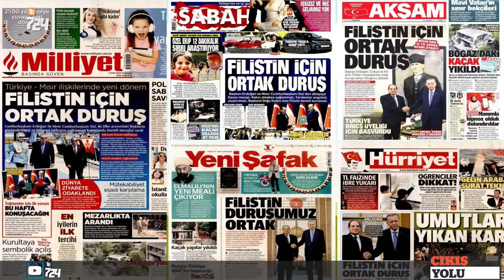Teğmenler için talimat bugün geldi | ÇIKIŞ YOLU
Ekrem Dumanlı ve Levent Kenez gündemi ÇIKIŞ YOLU’nda değerlendiriyor.

00:00 Giriş
00:30 Talimat bugün geldi
Kılıç çatan teğmenler için yolun sonu mu?
23:20 Hep mi Erdoğan suçlu?